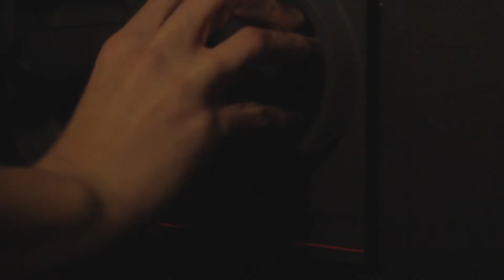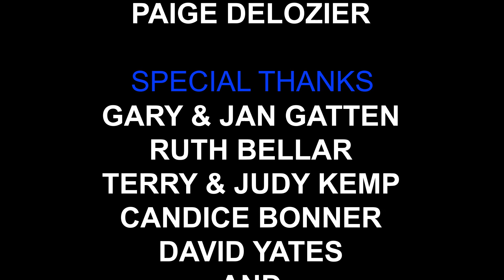"Two Turns Past Zero" by Omega Pictures | 54 Film Fest Murfreesboro 2014